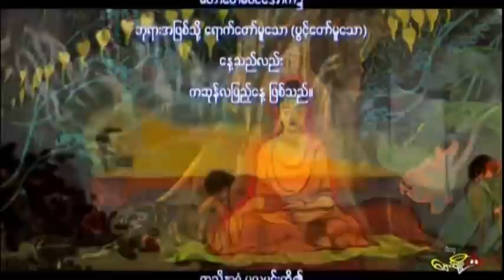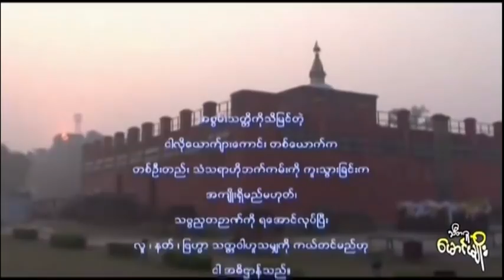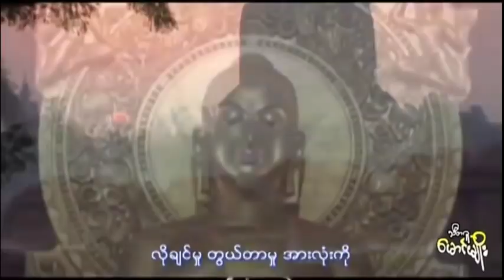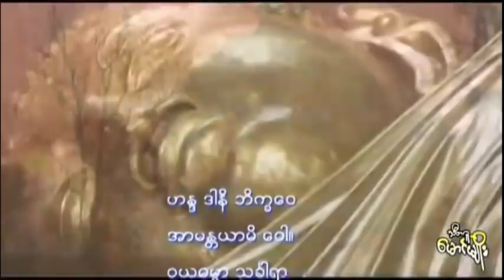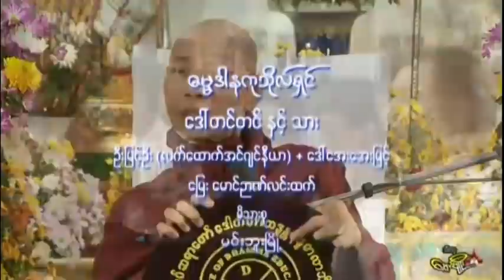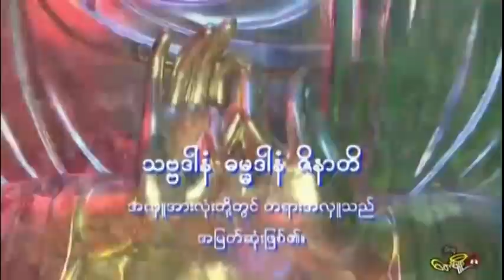ကဆုန်လပြည့် ဗျာဒိတ်ပွဲတော်နှင့် အမှတ်တရ ပုံရိပ်များ (၁) - ပါမောက္ခချုပ် ဆရာတော်ဘုရားကြီး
ကဆုန်လပြည့် ဗုဒ္ဓနေ့ အထိမ်းအမှတ် အဖြစ် ပါမောက္ခချုပ် ဆရာတော်ဘုရားကြီး ဒေါက်တာနန္ဒမာလာဘိဝံသ ဟောကြားတော်မူသော "ကဆုန်လပြည့် ဗျာဒိတ်ပွဲတော်နှင့် အမှတ်တရ ပုံရိပ်များ (၁)" တရားတော်
၂၀၁၄ ခု၊ မေလ ၁၂ ရက်